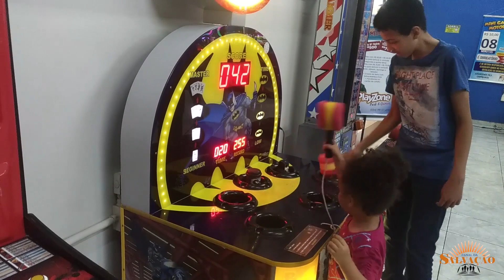MEUS FILHOS BRINCANDO NO SHOPPING DE PATOS DE MINAS - MG